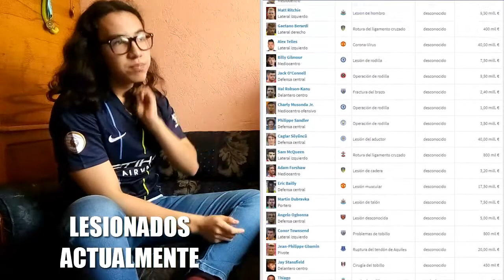MANCHESTER CITY y LIVERPOOL EMPATAN y DEJAN DUDAS | Manchester City Liverpool 1 - 1 | EL ANÁLISIS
Hola que tal gente, como estan? Espero que bien. El dia de hoy vengo a que analicemos junto a mi hermana ese vertiginosos y emocionante encuentro que disputaron el dia de ayer MancesterCity y Liverpool por la PremierLeague, este divertido partido nos dejo muchos detalles técnicos para analizar y con mi hermana les aseguro que las risas no faltarán :)